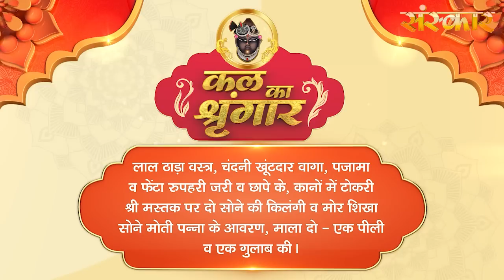Shrinath Ji Darshan - 19 मार्च 2023 ! चैत्र कृष्ण पक्ष द्वादशी | Aaj Ka Darshan | Sanskar TV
श्रीनाथजी निकुंज के द्वार पर स्थित भगवान् श्रीकृष्ण का साक्षात् स्वरूप है। आप अपना वाम (बायाँ) श्रीहस्त ऊपर उठाकर अपने भक्तों को अपने पास बुला रहे है। मानों आप श्री कह रहे है। - ''मेरे परम प्रिय! हजारों वर्षो से तुम मुझसे बिछुड़ गये हों। मुझे तुम्हारे बिना सुहाता नहीं है। आओ मेरे निकट आओं और लीला का रस लो। ''प्रभु वाम अंग पुष्टि रूप है। वाम श्रीहस्त उठाकर भक्तों को पुकारने का तात्पर्य है कि प्रभु अपने पुष्टि भक्तों की पात्रता, योग्यता-अयोग्यता का विचार नहीं करते और न उनसे भगवत्प्राप्ति के शास्त्रों में कहे गये साधनों की अपेक्षा ही करते है। वे तो निःसाधन जनो पर कृपा कर उन्हे टेर रहे है। श्रीहस्त ऊँचा उठाकर यह भी संकेत कर रहे है कि जिस लील-रस का पान करने के लिए वे भक्तों को आमंत्रित कर रहे है, वह सांसारिक विषयों के लौकिक आनन्द और ब्रह्मानन्द से ऊपर उठाकर भक्त को भजनानन्द में मग्न करना चाहते है।परम प्रभु श्रीनाथजी का स्वरूप दिव्य सौन्दर्य का भंडार और माधुर्य की निधि है। मधुराधिपती श्रीनाथजी का सब कुछ मधुर ही मधुर है। अपने सौन्दर्य एवं माधुर्य से भक्तों को वे ऐसा आकर्षित कर लेते हैं कि भक्त प्रपंच को भूलकर देह-गेह-संबंधीजन-जगत् सभी को भुलाकर प्रभु में ही रम जाता है, उन्ही में पूरी तरह निरूद्ध हो जाता है। यही तो हैं प्रभु का भक्तों के मन को अपनी मुट्ठी बाँधना। वास्तव में प्रभु अपने भक्तों के मन को मुट्ठी में केद नहीं करते वे तो प्रभु-प्रेम से भरे भक्त-मन रूपी बहुमूल्य रत्नों को अपनी मुट्ठी में सहेज कर रखते है। इसी कारण श्रीनाथजी दक्षिण (दाहिने) श्रीहस्त की मुट्ठी बाँधकर अपनी कटि पर रखकर निश्चिन्त खडे़ है। दाहिना श्रीहस्त प्रभु की अनुकूलता का द्योतक है। यह प्रभु की चातुरी श्रीनाथजी के स्वरूप में प्रत्यक्ष दृष्टिगोचर होती है। प्रभु श्रीनाथजी नृत्य की मुद्रा में खडे है। यह आत्मस्वरूप गोपियों के साथ प्रभु के आत्मरमण की, रासलीला की भावनीय मुद्रा है। रासरस ही परम रस है, परम फल है। प्रभु भक्तों को वही देना चाहते है।

In Shringar darshan Shrinathji is dressed carefully from head to foot, and a garland of flowers is placed around his neck. A Mukhiya holds a mirror in front of him so that he can satisfy himself that, he is well dressed. This is his play hour like that of any other child, and he is offered dry fruits and sweets representing food brought to him by his beloved gopis. This explains why he is called gopivallabha...It is only after this meal that Shrinathji's flute is placed in his hand, so that he can delight Swamiji - Shri Radha - with the tunes she loves. The ragas sung during this darshana are Ramakali, Gunakali and Bilaval. The poet Nandadas is considered the main singer.